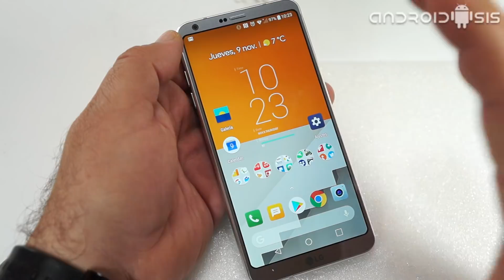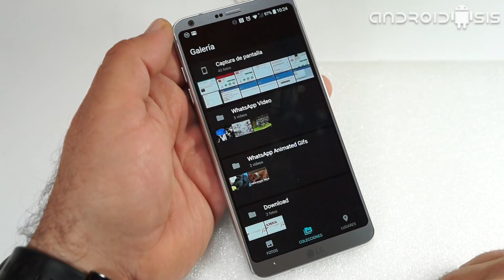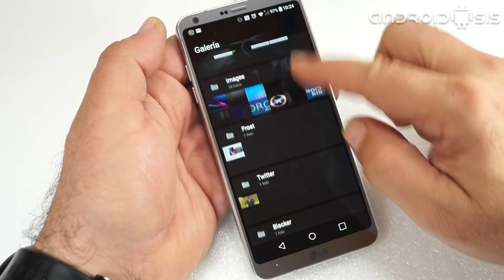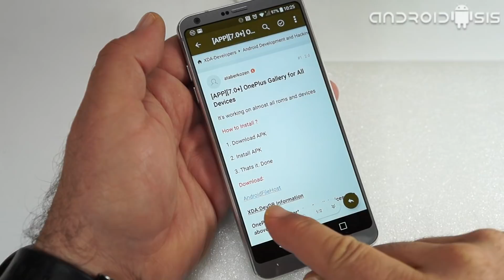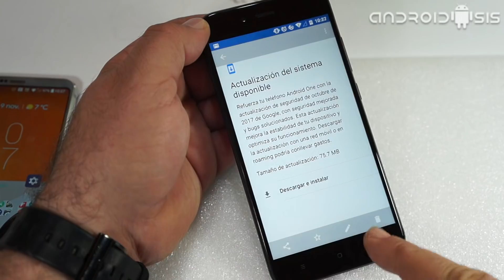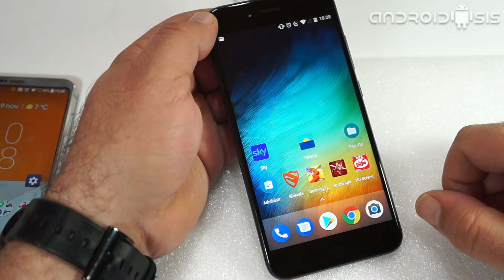Galería del Oneplus para cualquier Android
Cómo se que os gustan este tipo de aplicaciones portadas de otros modelos de terminales Android, hoy os traigo el APK para descarga e instalación de la aplicación galería de fotos del Oneplus.

Un port que ha sido posible gracias a un usuario del foro de desarrollo Android de XDA y que hoy aquí en Androidsis os enseño a instalar y todo lo que nos ofrece esta liviana galería de fotos de los Oneplus.